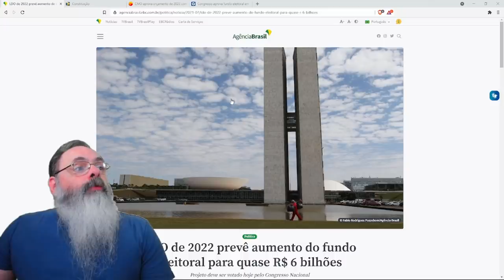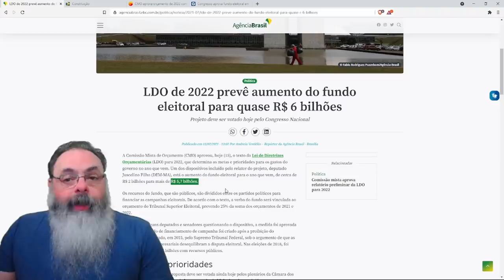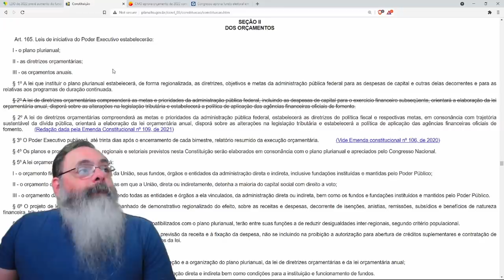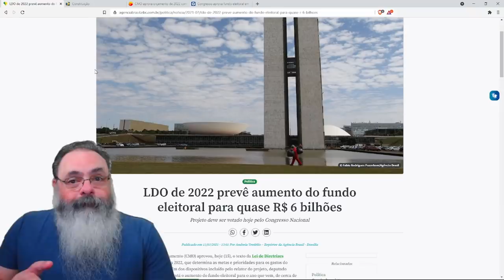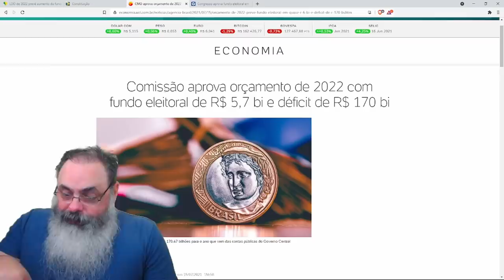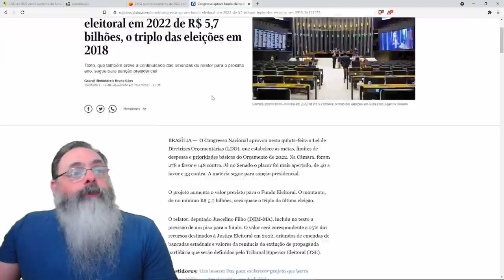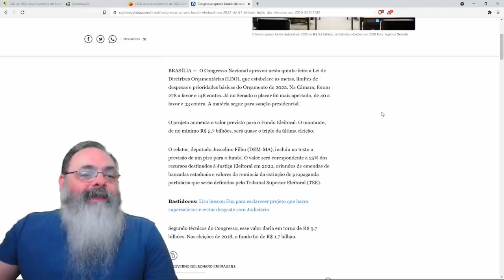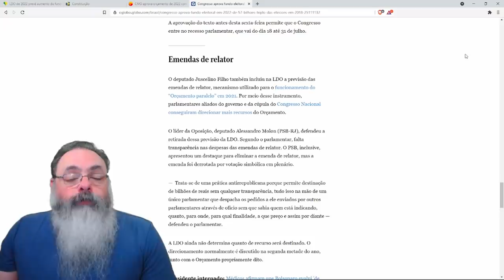Deputados votam e aprovam LDO com 5,7 bilhões para fundo eleitoral